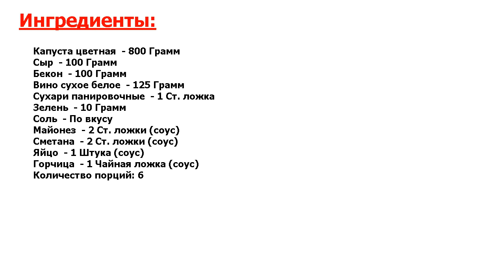★ВЗРЫВ ВКУСА!★ ЦВЕТНАЯ КАПУСТА С СЫРОМ В ДУХОВКЕ ★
★Вы влюбитесь во вкус! Цветная капуста с сыром в духовке - очень полезное блюдо, которое легко приготовить● Цветная капуста есть в магазинах круглый год как в сыром, так и в замороженном виде, так что блюдо доступное●